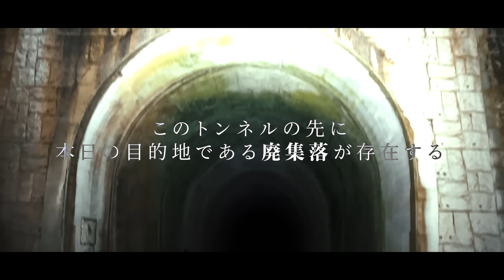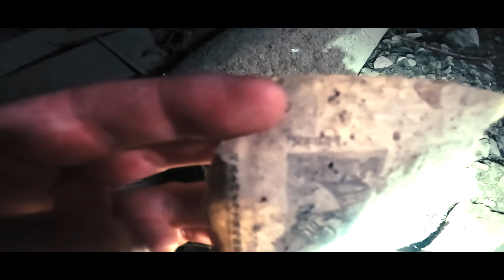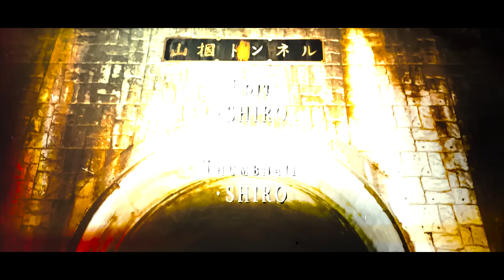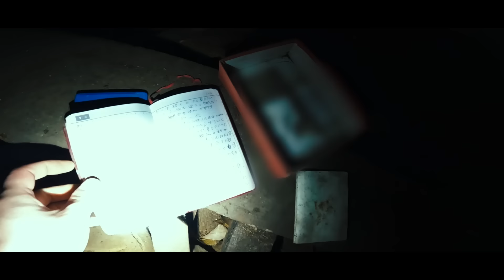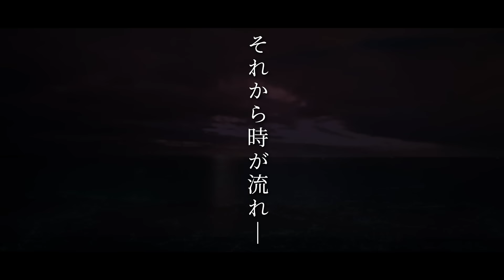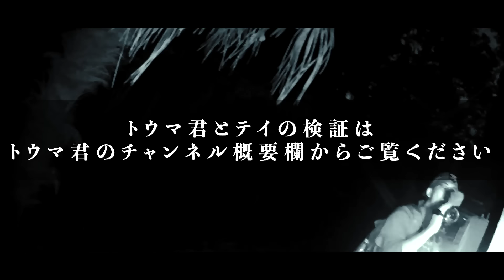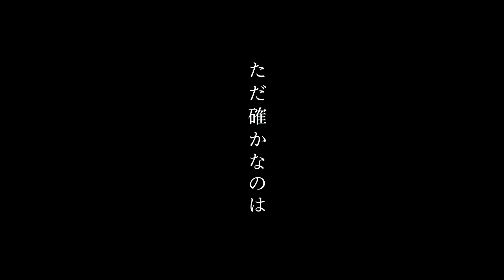【心霊】お蔵入りにしていた過去最恐スポット※呪物・グロ・人怖※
【コラボゲスト】

「もうひとつの羽生蛇村」
ホラーゲームSIRENのモデルとなったもう一つの廃村
本当にヤバいのはこの廃村…。

［企画・編集 / シロ］

【クロシロチャンネル】
素顔を隠したシロによるリアルホラー＆ホラーエンターテイメント番組です
過激で圧倒的な恐怖をお届け…

［メンバー］
「メインパーソナリティー」
・シロ
「レギュラーゲスト」
・テイ
・R
「カメラマン」
・初代
・二代目
・三代目

・クロシロチャンネルSNS
【X】

・各メンバーSNS等詳細
【シロ】

【R】
「X」
ryo_bass1005

【お仕事、イベント依頼】

【注意事項】
・クロシロチャンネルは探索や肝試しの推奨をしている動画ではありません。探索や肝試しは自己責任です。トラブル等の全ての責任は一切負いかねます。
・幽霊、心霊現象、非科学的な事柄を肯定する番組ではございません
・心霊スポット等の現地情報に関しまして、都市伝説やフィクションや一般の情報提供を元に制作しております、その為事実と噂が異なっている場合がございます
「信じる」「信じない」「嘘」「本当」などは関係なく、作品優先でリアルドキュメンタリー＆モキュメンタリー映像として作成しておりますので、コメント欄にて動画を楽しむ上で内容を阻害するもの（事実と異なるなどのご意見）や、悪意のあるネタバレ等の内容はお控え下さい
このチャンネルはリアルドキュメンタリー＆モキュメンタリー映像として制作しているホラーエンターテイメント番組です。